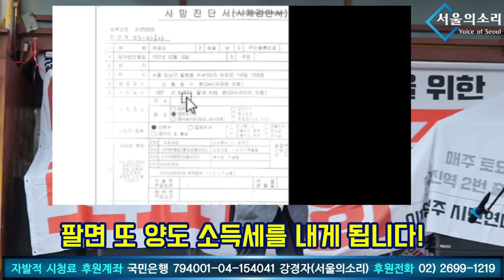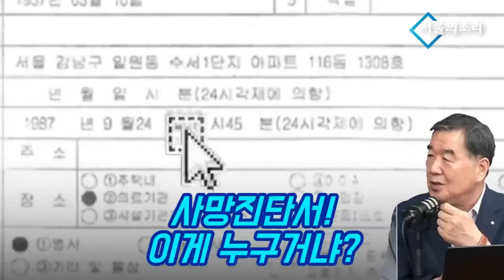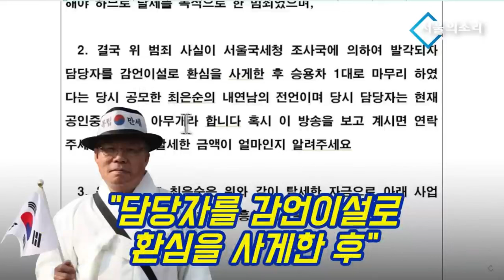경악! 김건희 아버지 사망신고가 늦은 이유! [정대택 회장]